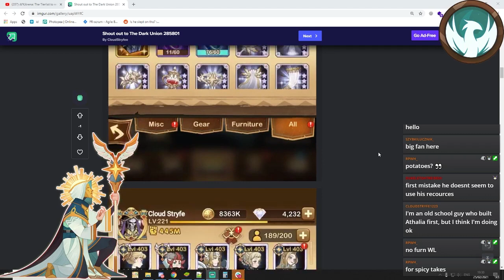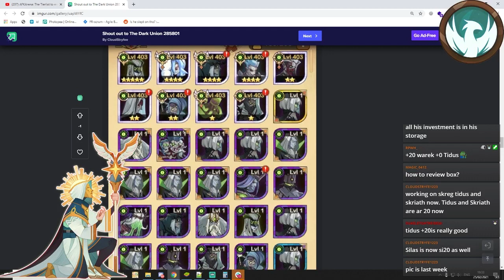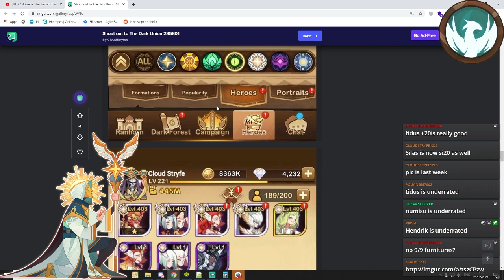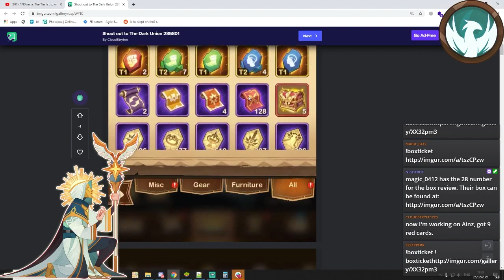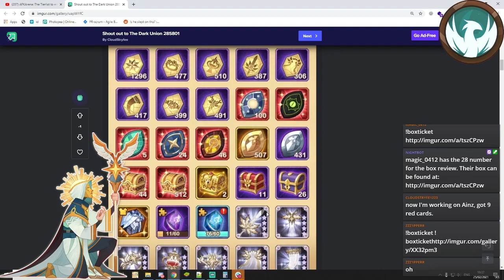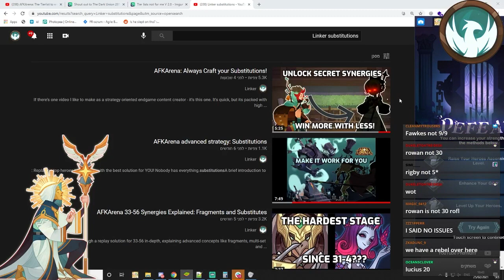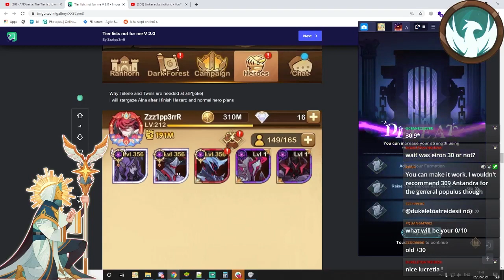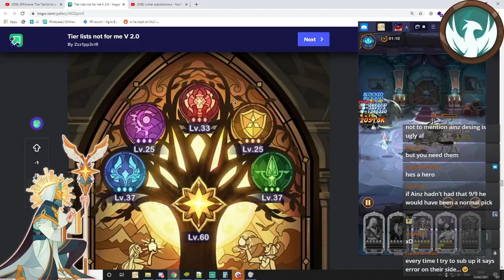AFKArena: Linker FLAMING these ENDGAME PRIORITIES!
Join us on stream if you have the guts: I'll try to stream to get you people more content

Become a Linker Member to support me, get the hot takes before everyone and many other perks!

Play AFKArena on PC easily with no ads using this BlueStacks link, test server available

You'll get all the AFKArena content you need - with many different mobile games for competitors like Raid Shadow Legends, Draglia, Idle Heroes, Arknights and even Genshin Impact, AFKArena still distinguished itself in the field with a unique play experience, synergies, strategy, planning and much more, and I'm here to cover that :)

And for now, I've been Linker - PEACE!